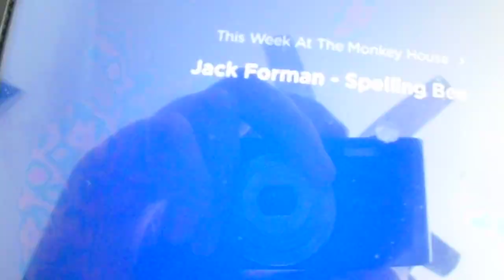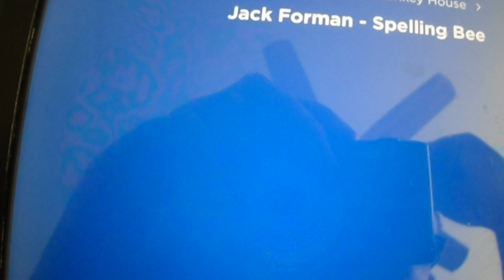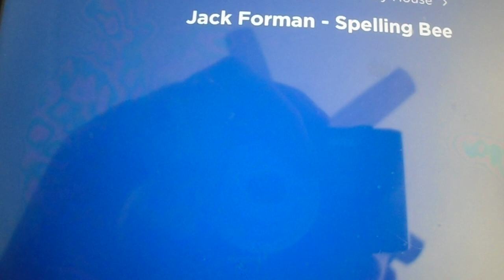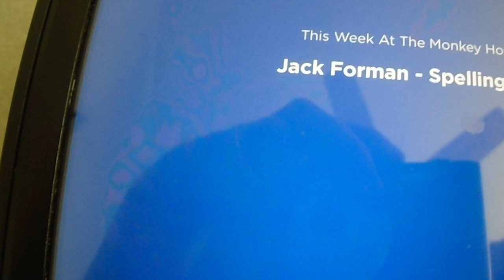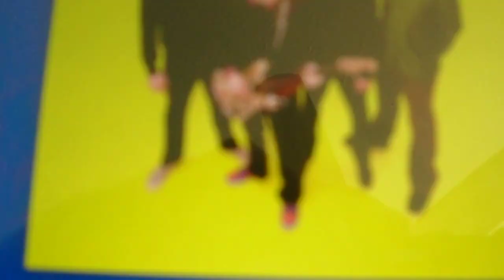Monkey House Rerun